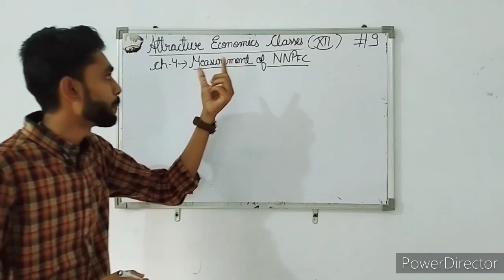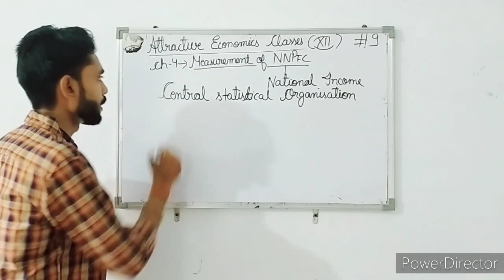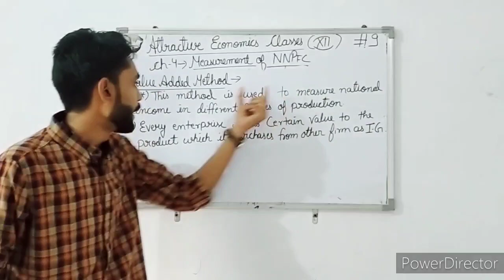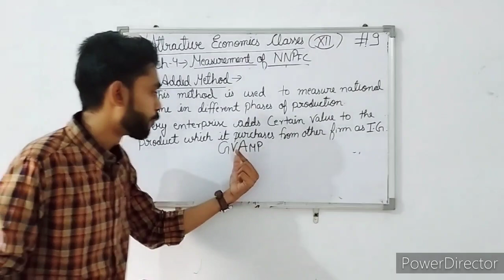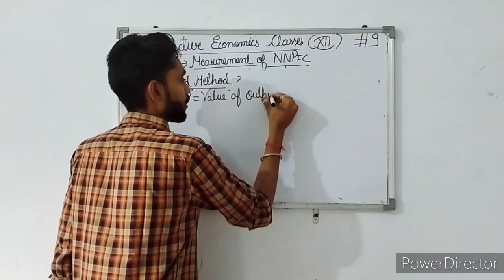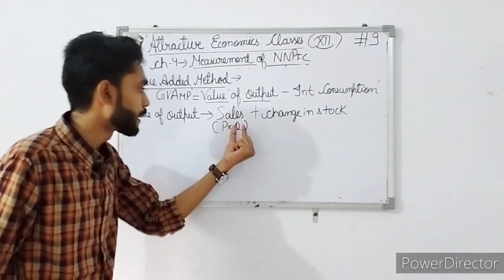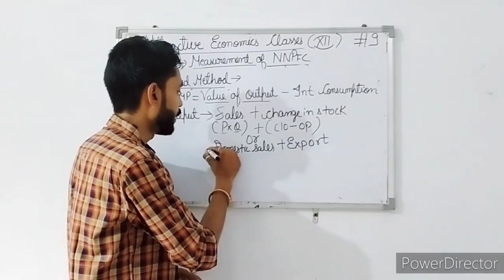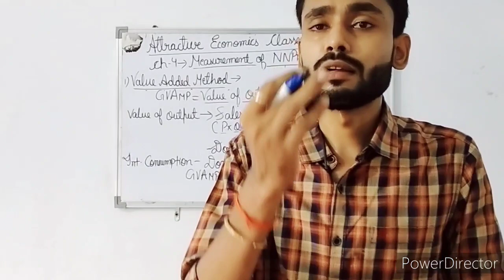ATTRACTIVE ECONOMICS CLASSES | Class 12 Macro economics Chapter 4| By - Raja Mukherjee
Hii guys,
This is video number 9 of class 12.
Chapter 4- Measurement Of National Income.

Bhot aasan hai sab ko samajh  aa jyega.